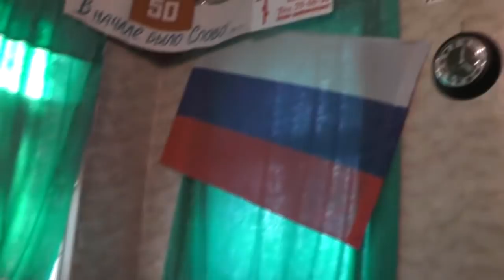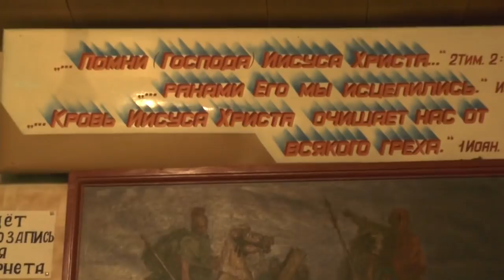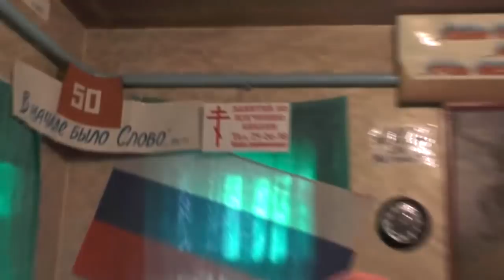Занятие после богослужения и собрания. Тит 3 гл. и к Филимону. 17. 12. 2017